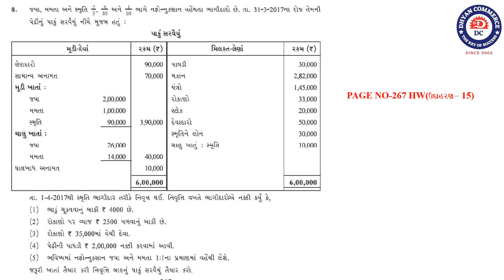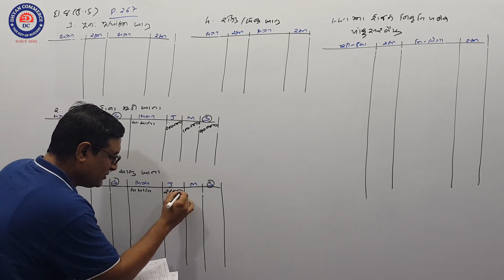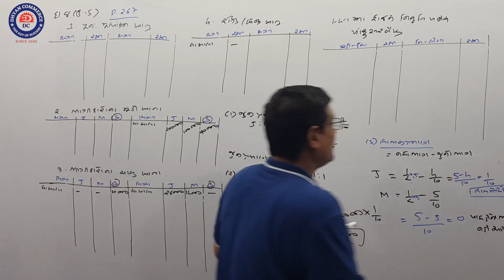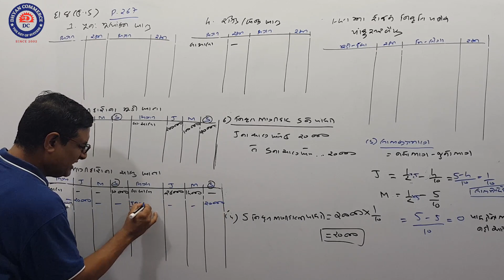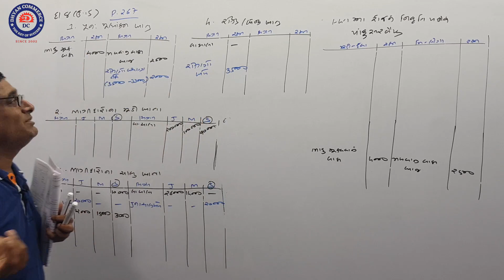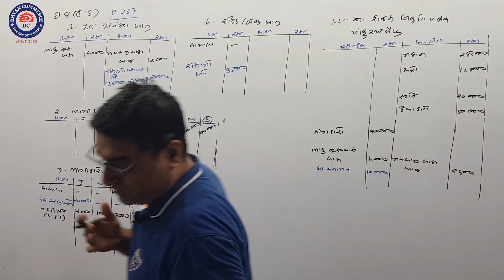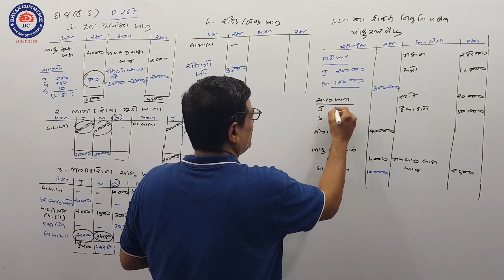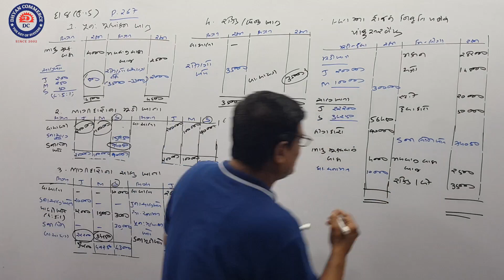ભાગીદારની નિવૃતિ (Lec-7)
આ લેક્ચર માં આપણે ભાગીદારની નિવૃતિ અંગે  મુખ્ય દાખલા માં દાખલા  નંબર -8 સમજીશું .